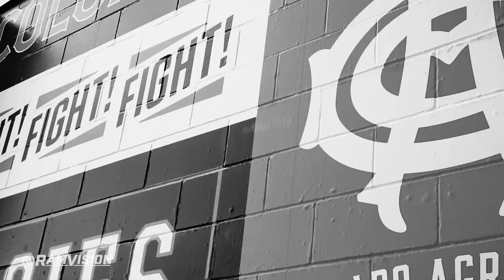Colorado State Football: 100 more sleeps until kickoff